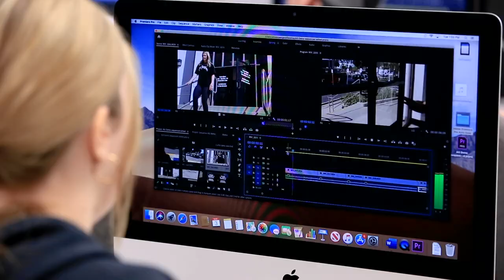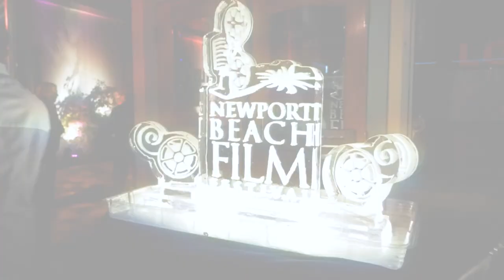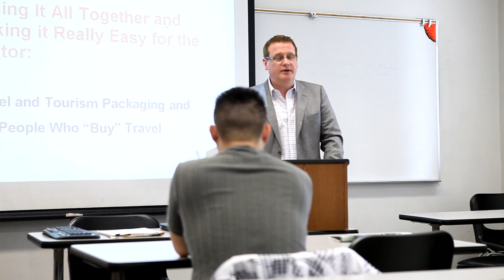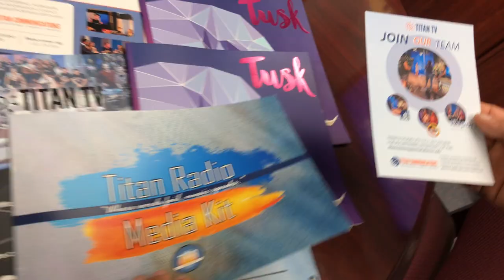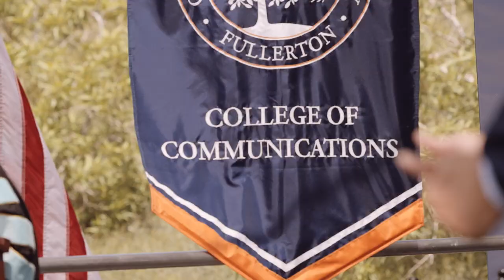Communications Graduate Program at CSUF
Earn a Master of Arts in Communication with a concentration in research and theory, professional communication or tourism and entertainment. Leverage our extensive industry network to find new opportunities or use your degree to advance your career where you currently work. Your master’s degree can also help prepare you to teach in the community college system or to enter a Ph.D. program.